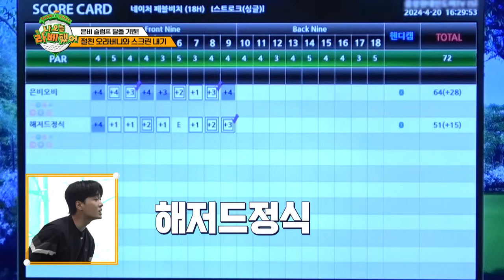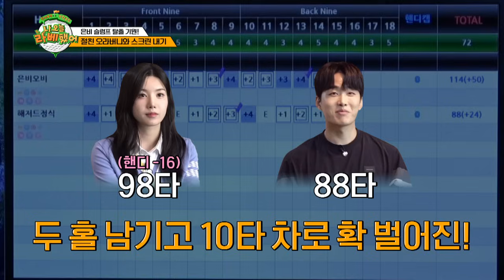'라베했어 최초! 놀라운 비거리!' 권은비, 역대 최장 기록 갱신! I 나오늘라베했어 EP.10-1